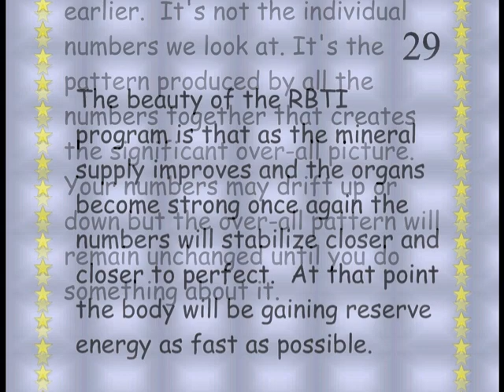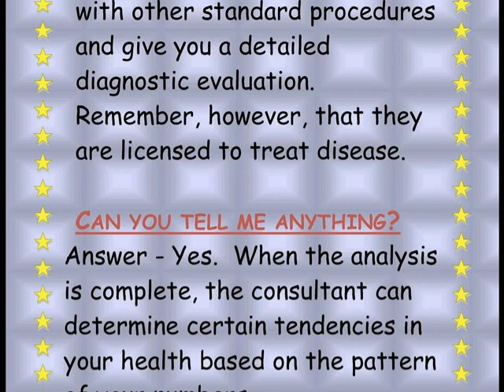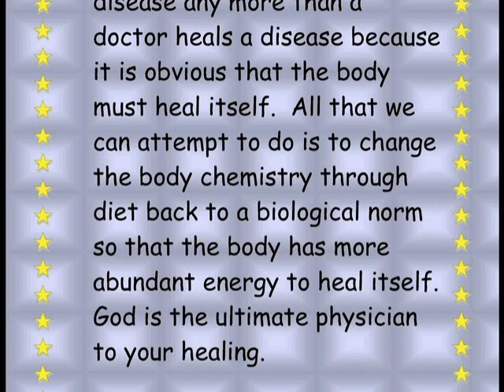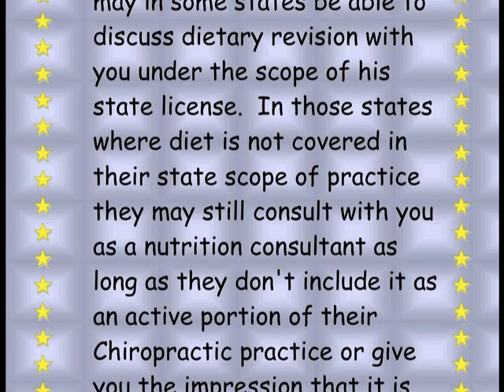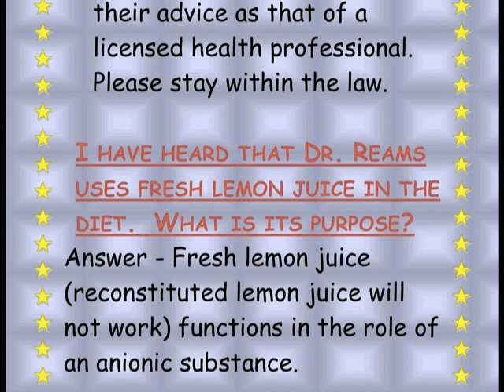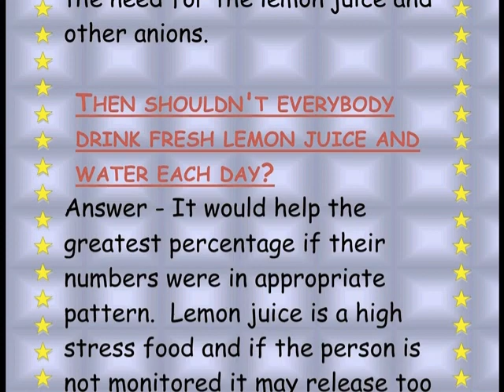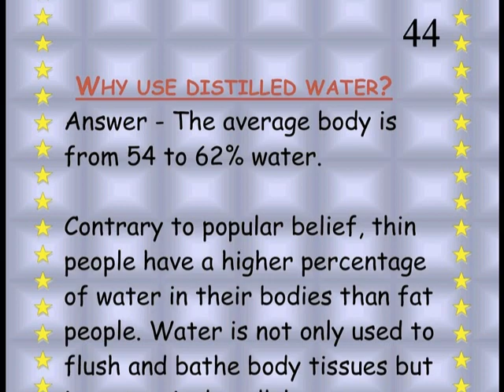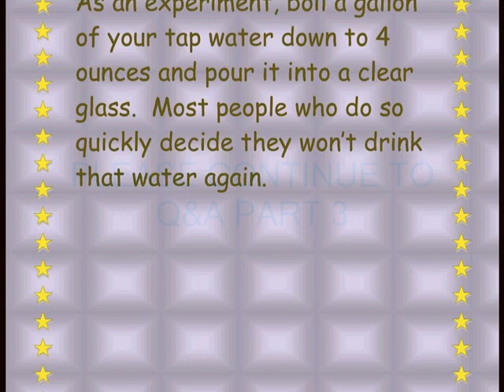RBTI Q&A Part 2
The 2nd part of a Question & Answer session on the Reams Biological Theory of Ionization